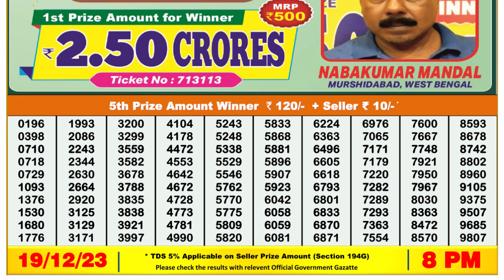🔴 Lottery Sambad Live 08:00pm 19/12/23 Evening Nagaland State Dear Lottery Result Pdf Download